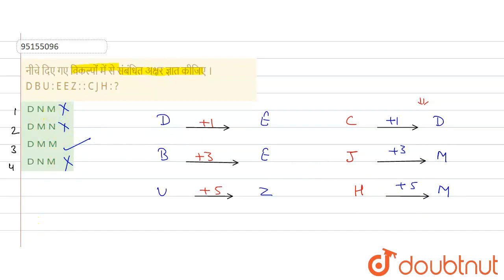नीचे दिएगए विकल्पोंमें से संबंधितअक्षरज्ञात कीजिए । D B U : E E Z : : C J H : ? | CLASS 14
नीचे दिएगए विकल्पोंमें से संबंधितअक्षरज्ञात कीजिए । D B U : E E Z : : C J H : ?
Class: 14
Subject: REASONING
Chapter: सादृश्यता या समसंबंध
Board:GOVT

👉 Have Any Query? Ask Us.